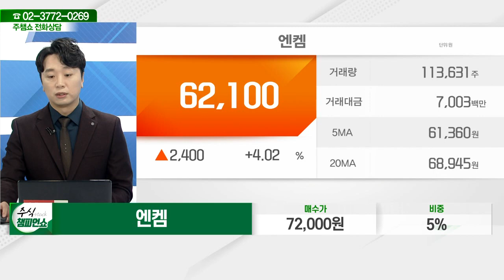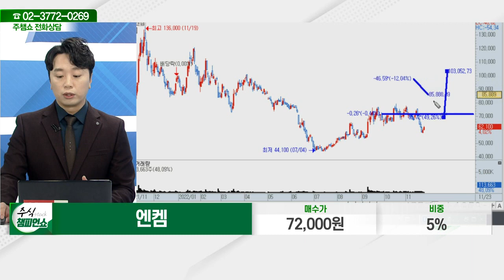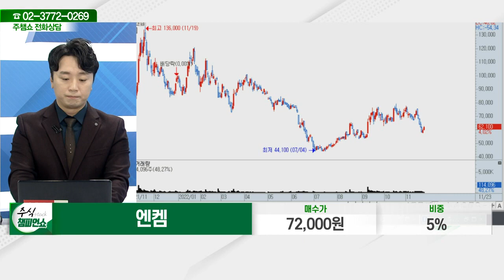엔켐(348370)_문현진 전문가_종목 상담 (20221123)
2) 유튜브: 이데일리TV 채널›생방송 채팅창